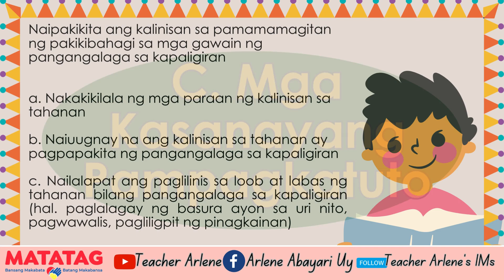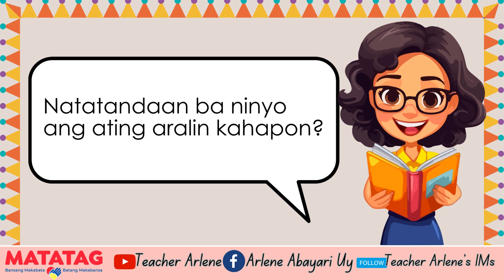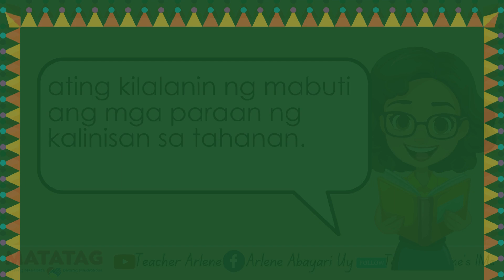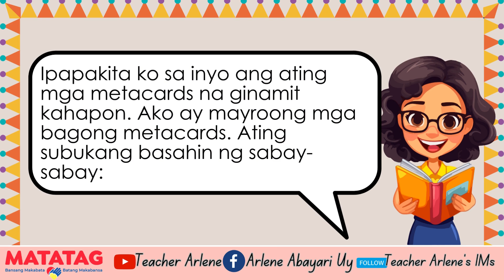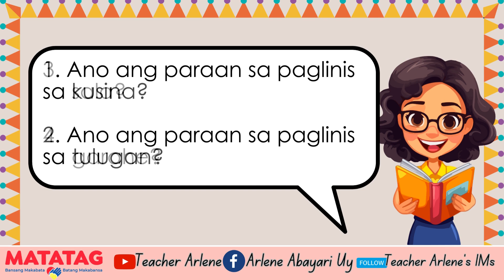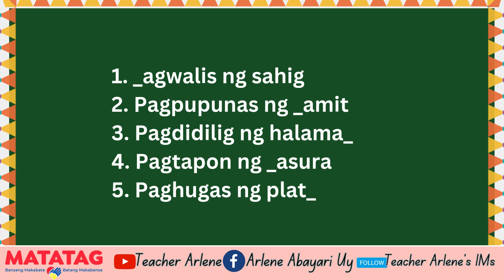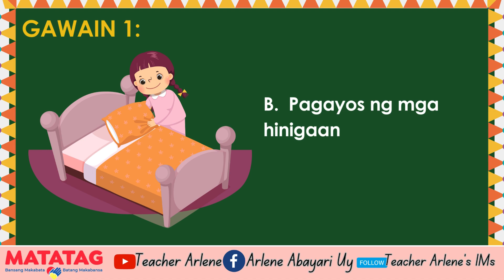GMRC 1 Q2 WEEK 6 DAY 2 MATATAG Kalinisan sa Tahanan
I. NILALAMAN, MGA PAMANTAYAN, AT MGA KASANAYANG PAMPAGKATUTO NG KURIKULUM
A. Pamantayang Pangnilallaman
Natututuhan ng mag-aaral ang pag-unawa sa kalinisan sa tahanan.
B. Pamantayang Pagganap
Naisasagawa ng mag-aaral ang paglilinis sa loob at labas ng tahanan bilang pangangalaga sa kapaligiran upang malinang ang kalinisan.
C. Mga Kasanayang Pampagkatuto
Naipakikita ang kalinisan sa pamamamagitan ng pakikibahagi sa mga gawain ng pangangalaga sa kapaligiran
a. Nakakikilala ng mga paraan ng kalinisan sa tahanan
b. Naiuugnay na ang kalinisan sa tahanan ay pagpapakita ng pangangalaga sa kapaligiran
c. Nailalapat ang paglilinis sa loob at labas ng tahanan bilang pangangalaga sa kapaligiran (hal. paglalagay ng basura ayon sa uri nito, pagwawalis, pagliligpit ng pinagkainan)
D. Mga Layunin
Natutukoy ang mga paraan ng kalinisan sa tahanan.
Nakakikilala ng mga paraan ng kalinisan sa tahanan
Nailalapat ang paglilinis sa loob at labas ng tahanan bilang pangangalaga sa kapaligiran (hal. paglalagay ng basura ayon sa uri nito, pagwawalis, pagliligpit ng pinagkainan)
Naipahahayag na ang kalinisan sa tahanan ay pagpapakita ng pangangalaga sa kapaligiran
Nailalarawan ang kalinisan sa tahanan ay pagpapakita ng pangangalaga sa kapaligiran
Naipaliliwanag na ang kalinisan sa tahanan ay pagpapakita ng pangangalaga sa kapaligiran
Naiuugnay na ang kalinisan sa tahanan ay pagpapakita ng pangangalaga sa kapaligiran
E. Integrasyon
Kalinisan (Cleanliness)
II. NILALAMAN/
PAKSA
Kalinisan sa Tahanan